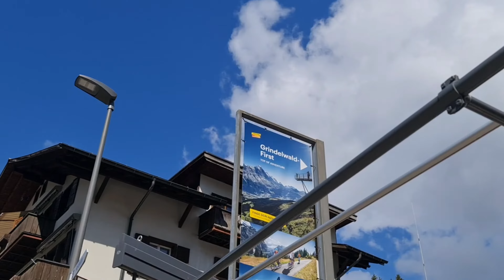Gondola Ride in Grindelwald First | Things to do in Grindelwald | Places to visit in Grindlewald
This is our second day in switzerland Grindlewald. The natural beauty that we saw there can't be compared with any thing, we took Gondola ride to reach Grindlewald first station.Route for hiking is also there, The Gondola ride was mesmerising crossing between the snow caped mountains, tall trees, streams lakes nature at it's best.
Check our video to get a clear idea of Grindlewald First.

* Full information is given in the video, how to purchase tickets for Gondola because different prices are there depending upon which activities one is going to do in Grindelwald First.
* Also things to keep in mind before booking a ticket for Grindlewald First.

Indian in Switzerland
switzerland
indian vlogs in Switzerland
switzerland boat trip
travel swiss
switzerland travel
things to do in switzerland
switzerland to
best of switzerland
switzerland visit
what to do in switzerland
top things to see in switzerland
tourist cities in switzerland
swiss trip
a trip to switzerland
switzerland vacation
where to go in switzerland
places in switzerland
best destinations in switzerland
best things to see in switzerland
best cities to visit in switzerland